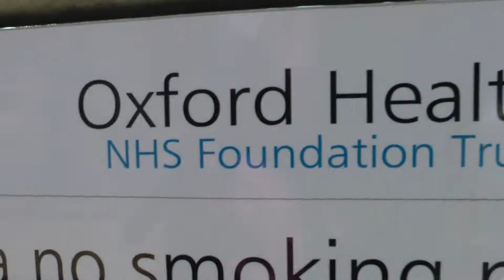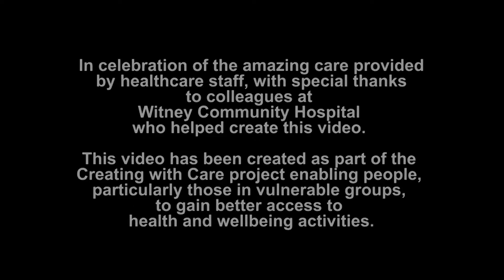Nurses Day - Dementia week